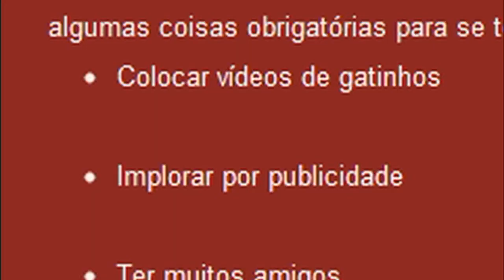YÉYÉ | A Tua Musiquinha Não é Melhor Que a Minha #5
Episódio #5
ESPECIAL YÉYÉ